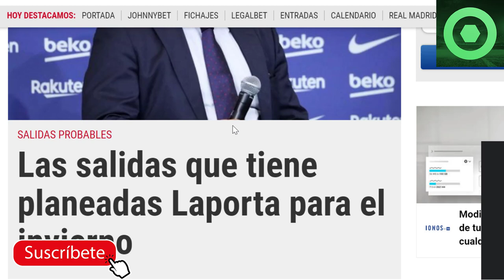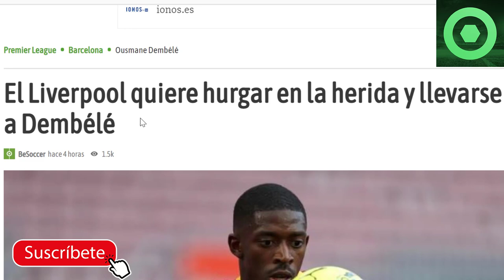🔴😱 ANUNCIO SORPRESA del BARÇA sobre HAALAND 🔴 LAPORTA QUIERE FUERA 3 JUGADORES en ENERO 🟥 DEMBELÉ 🟥